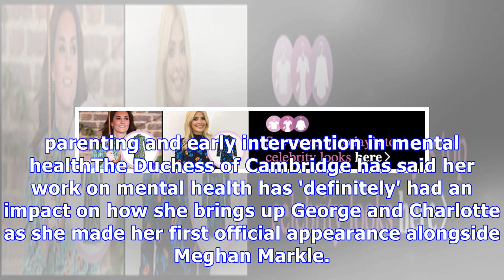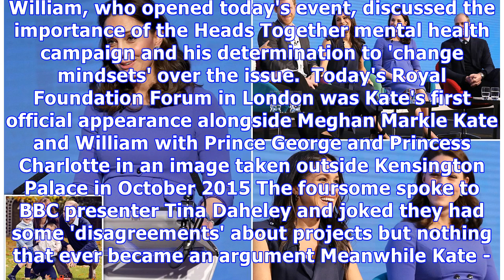Kate says work on mental health has affected her parenting